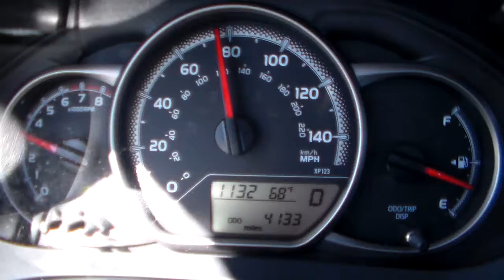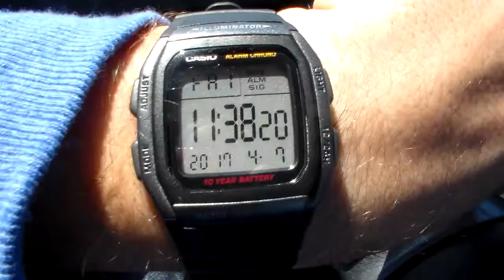4-7-2017 video 27 (WB Bus I-20 Barstow to Pecos River)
HDV 0185

WB Bus I-20 to Pecos River